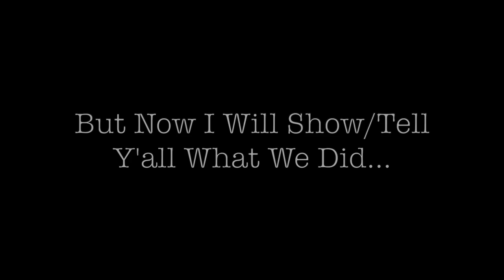Flight Attendant Life | INTERNATIONAL FLIGHTS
Welcome to the life of a flight attendant international style! In this video I will be working an international flight to Bayern Munich, Germany!